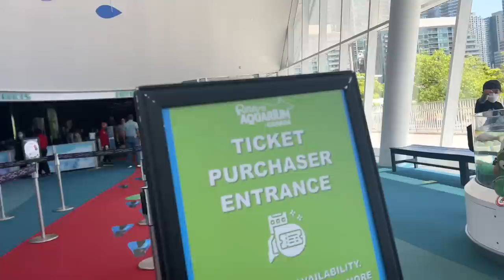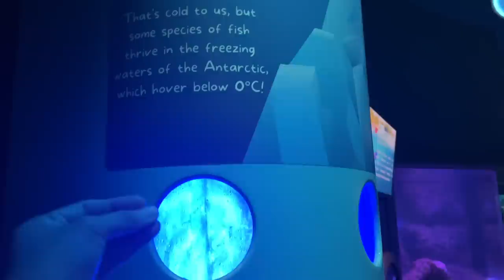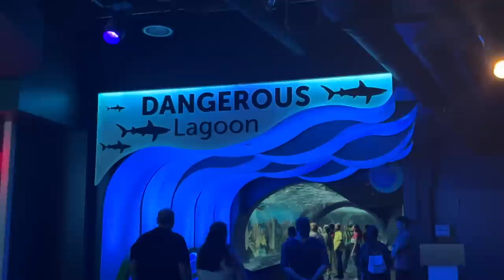Vlog 1765 ll HỒ TOÀN CÁ MẬP Ở CANADA